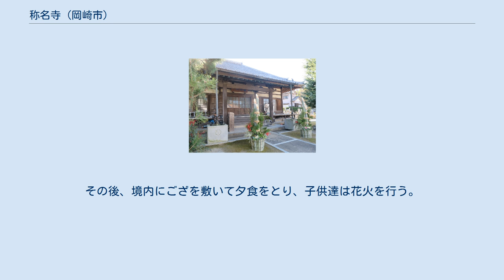称名寺 (岡崎市)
称名寺（しょうみょうじ）は、愛知県岡崎市藤川町にある浄土宗西山深草派の寺院。
山号は厳松山。
 1568年（永禄11年）、法蔵寺教翁洞慧の隠居寺として創建された。
1601年（慶長6年）、伊奈忠次黒印状で寺領3石を拝領された。
1604年（慶長9年）、三河国総検地で総奉行米津清右衛門より下田・上下畑3反3畝あまりを除地とされた。
 伝馬制度により設置された藤川宿は、1648年（慶安元年）に山中郷から住民を移し、加宿の市場村が東隣して正式に成立する。
称名寺はこの時に現在地に移転再建された。
同年の徳川家光朱印拝領時に住職が病気で参府できなかったため朱印状を拝領できなかったが、祈願の結果、代々幕府領代官から領主除地の扱いを受けた。
 藤川宿には旅籠が少なく、旅人の多い時は宿内の興円寺、阿弥陀寺、徳性寺とともに旅籠の代行をしたことが『東海道宿村大概帳』に出ている。
 2014年（平成26年）8月1日、彫刻の「木造阿弥陀如来坐像」が県の文化財に指定された。
 毎年8月24日に「延命子安地蔵まつり」と呼ばれる祭事が行われる。
1866年（慶応2年）に地蔵像が祀られた頃に始められたと伝えられる。
1985年（昭和60年）に地蔵まつりを実施するための地蔵会が発足した。
 当日は朝8時より近隣の檀家、信徒、小中学生が集まり、お堂の清掃と準備を行う。
日中は白色の七如来の旗7本がつるされた本堂内で地蔵尊像への祈願会が催行され、境内では餅投げや縁日が出され賑わう。
夕方、地蔵堂の前に集まり住職の読経とともにお参り。
その後、境内にござを敷いて夕食をとり、子供達は花火を行う。
翌日の片付けに参加する子供は寺におこもりをする。